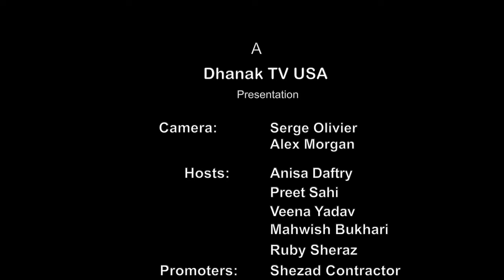Awaz interview by Anisa | HD | Dhanak TV USA